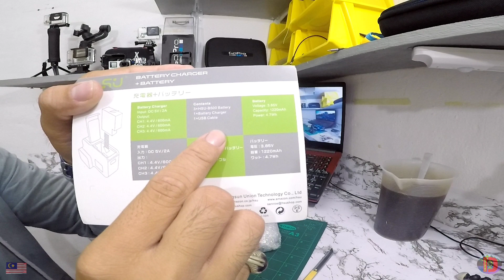Unboxing HSU GoPro Battery Value Pack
Hi semua jom semua layan video terbaru saya dan jangan lupa untuk subscribeDavisUMRacing share dan mohon Support channal saya dan bersama meluangkan masa untuk berjalan-jalan ke channal saya

cerita hari ini ⬇️⬇️⬇️⬇️🥺

Jangan lupa ya semua untu support channal saya dengan menekan butang